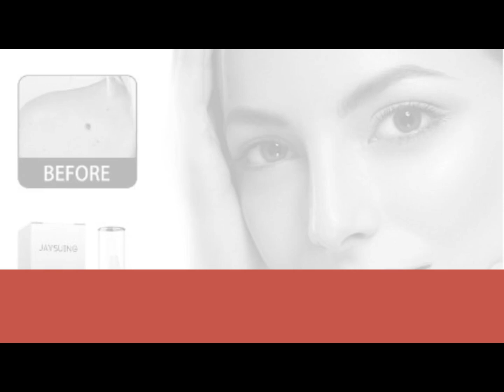Warts cream for treating warts for intimate areas under the armpit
1. This cream reduces friction on the surface of warts, reduces irritation caused by movement or contact, and alleviates pain and discomfort related to wart growth.

2. We recommend using wart cream twice a day, preferably in the morning and afternoon.

3. Apply an appropriate amount to the target area and gently massage with fingertips for 1-2 minutes. Most people can see the results within a few days after starting treatment.

4. The wart removal cream penetrates deeply into the wart body, quickly breaking the structure of the wart body from the inside and producing a strong healing effect.

Warts cream for treating warts for intimate areas under the armpit quantity
1
Add to cart
Estimated delivery on 20 S